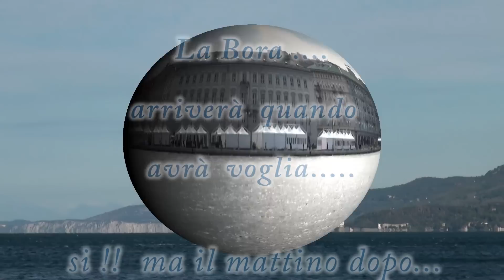BARCOLINA WIND SURF ragazzi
Contorni alla Barcolana 2012
windsurf ragazzi sulle rive di
Trieste 7 ottobre 2012